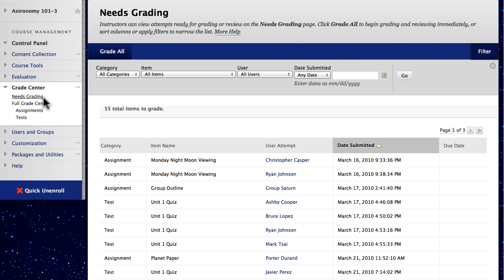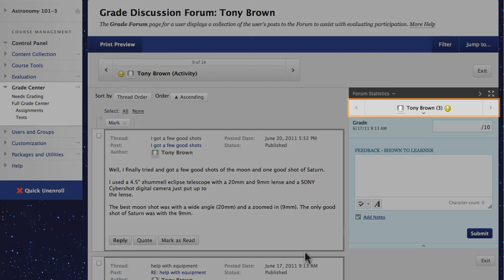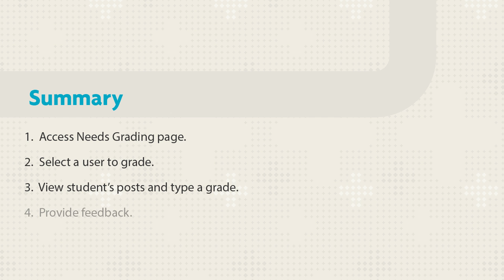How to Grade Student Collaboration Inline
You can view student contributions while assigning grades in discussions, blogs, journals, and wikis. This tutorial shows you how to access a gradable interactive tool, view student posts, and assign grades. You can utilize the same process in discussions, blogs, journals, and wikis.